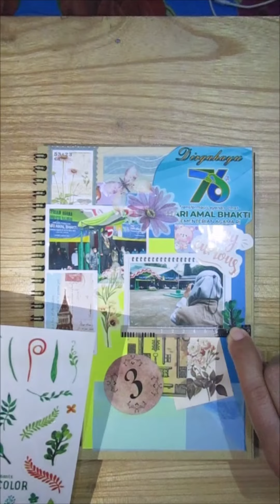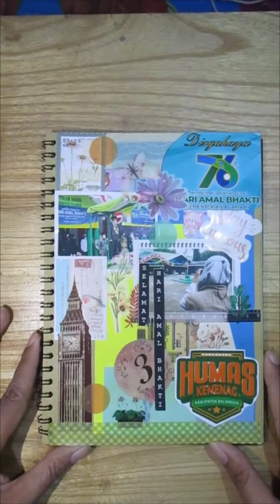Journal ASMR - Upacara HAB Ke-76 Tahun 2022 Kemenag Balangan